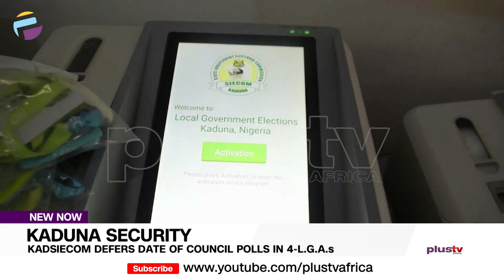KADSIECOM Defers Date Of Council Polls In 4 L.G.As | NEWS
The Kaduna State Independent Electoral Commission (KADSIECOM) has declared the September 4th election in four local government areas of the state as inconclusive.